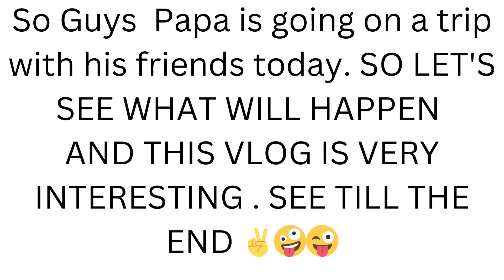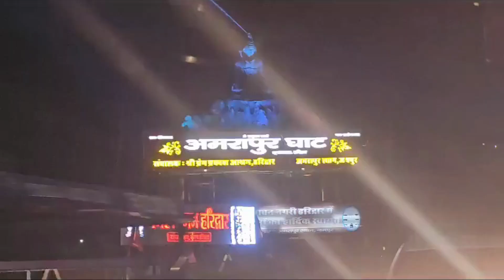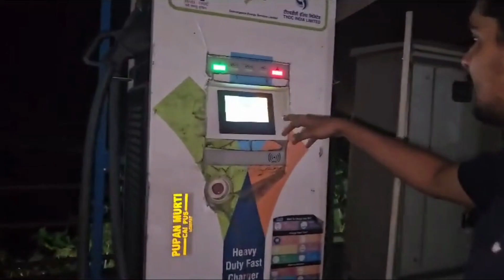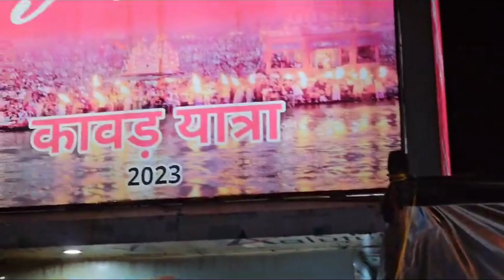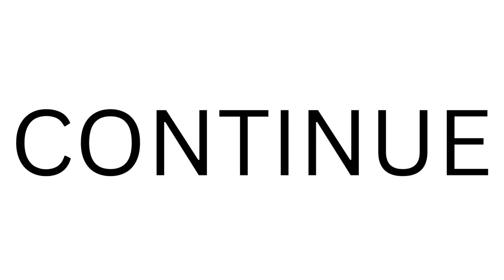Aaj Gay Papa or Papa Ka Dost Haridwar ✌️😃/ Bhout He Interesting Vlog 😜✌️/ Anku Ki Duniya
Hello Doston👋🏻🥰

1.
2.
3.
4.
5.
6.
7.
8.
9.
10.
11.
12.
13.
14.
15.
16.
17.
18.
19.
20.

 @ankukiduniyaI hope you Enjoyed the video!❤️